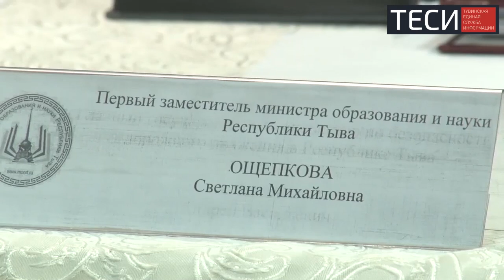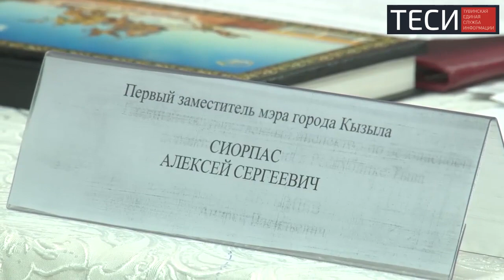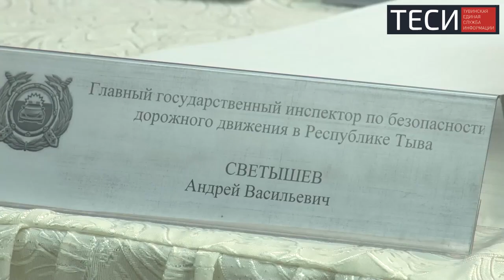За 2018 год по республике в ДТП погибло 92 человека, в том числе двое детей